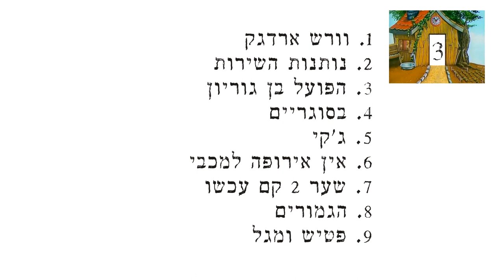הגרלת יצורניר חורף 2012-2013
בהשתתפות ציפי מור, גל סוקולובסקי, משה בזק, אריאל ברקו

9:35 חביתוש מאבד יד